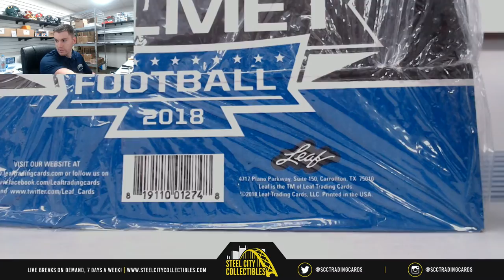2018 Leaf Autographed Full Size Helmet Live Break - Mike